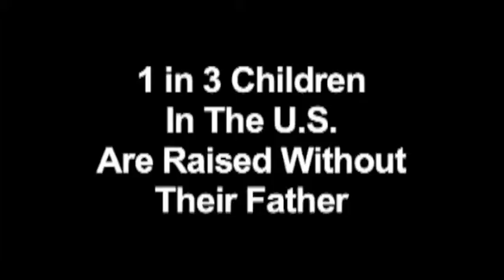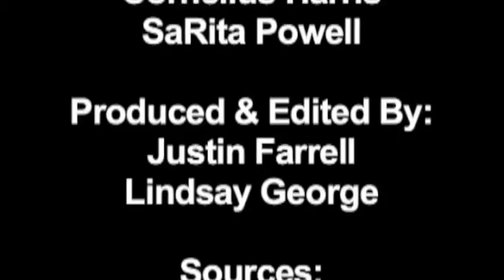MCTV Studio Lab: Pregnancy PSA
Students enrolled in this course produce content for MCTV Channel 65 Closed Circuit Network on the campus of Miles College.  This video was created by Justin Farrell and Lindsey George. (Spring 2014)